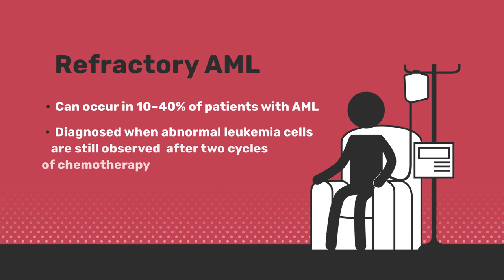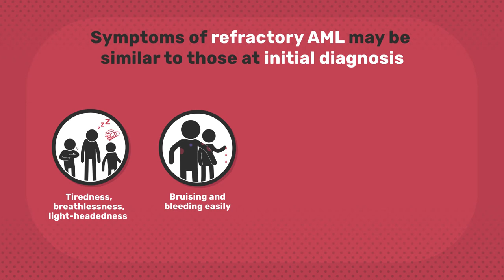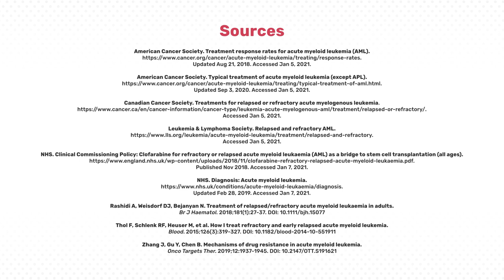Know AML | Refractory Acute Myeloid Leukemia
In acute myeloid leukemia (AML), chemotherapy is used, sometimes alongside other treatments, to destroy leukemia cells. Remission is achieved when there are no detectable leukemia cells in the blood and bone marrow, and when the healthy blood cells have returned to normal levels. In some cases, chemotherapy does not kill all of the leukemia cells, meaning patients do not achieve complete remission. This is known as refractory AML.

This animation provides an overview of refractory AML. Watch it and share it among your network using KnowAML​!